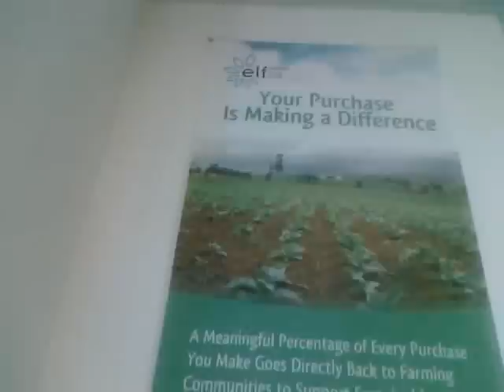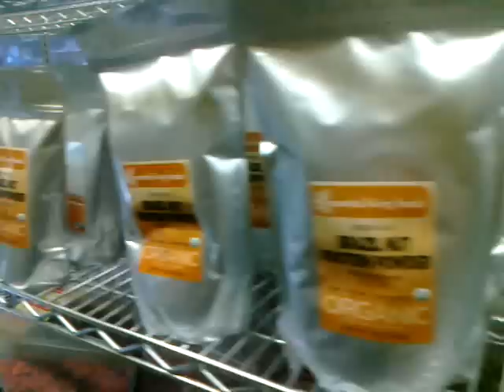BeLive @ Essential Living Foods with Ben Ripple (Big Tree Farms) and Kipp Stroden !